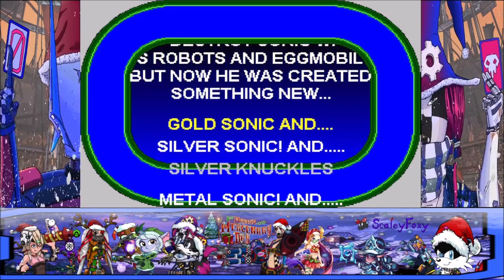Sonic: Fan Games/Hacks 448: Sonic & Silver Sonic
(These are my simple game play videos)
(I can and will remove specific videos if its necessary/requested)

Name: Sonic & Silver Sonic - Demo
Credit: J-SpecialSoft
Release Date: Possibly 2000

00:00 - Story
01:14 - Title
01:59 - Tube Base Zone
06:40 - End Screen

NOTES: Tubes...TUUUBES. TUUUUUUUUUUUUUUUUBES!
Oh and Robots&Mechs...
But TUUUUUUBES!!
And High jumping SPACE launching...SPRINGS!
All in one neat package... Exciting right?
We find out Eggman has build so many Mecha Metal machines.
He is truly out to get us! But wait! Silver Sonic!? He is...Helping?!
Oh darn! Looks like this is gonna be a very interesting team up scenario!
I cannot wait to see what happ-... Aaand it's over... Well that was quick.
I guess we done... Cool stuff... Unique Zone graphics for sure.
Physics... YEAH So anyway!
But on a serious note the presentation visuals and stuff not bad...
Unique enough for sure, sadly very short, nothing to be done about that.